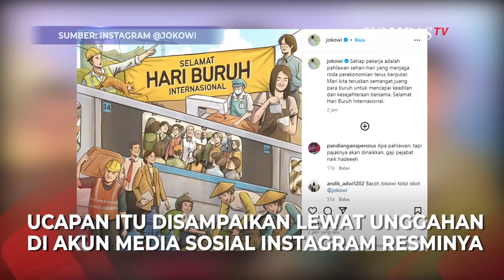Pesan Jokowi di Hari Buruh: Setiap Pekerja Adalah Pahlawan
KOMPAS.TV - Pesan Jokowi di Hari Buruh:  Setiap Pekerja Adalah Pahlawan